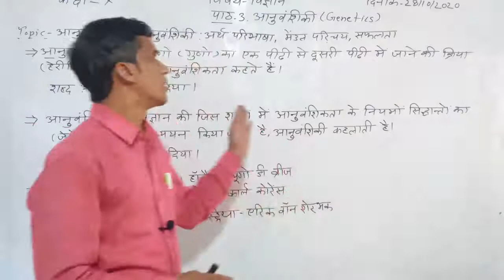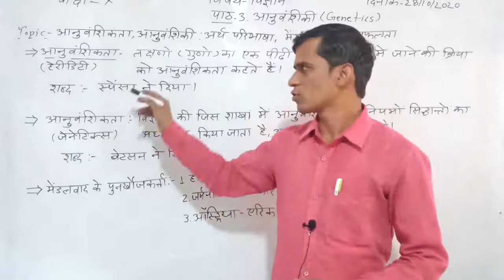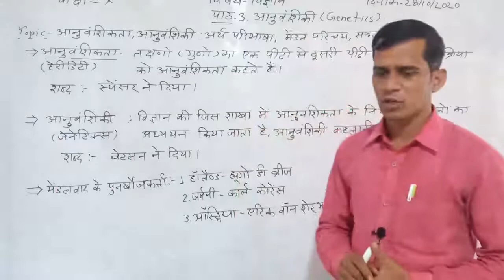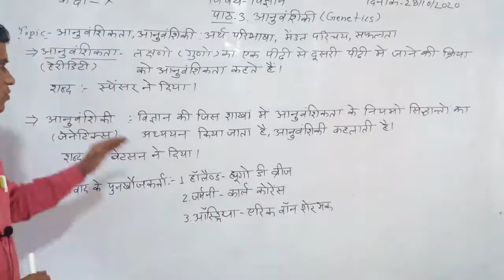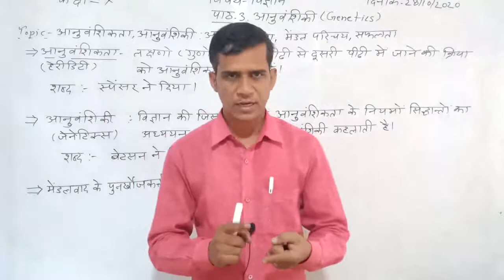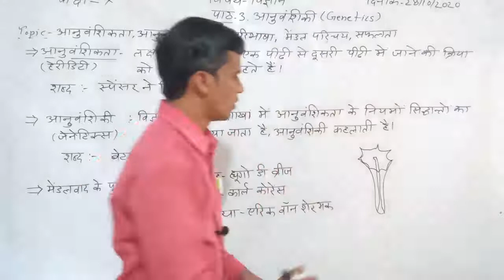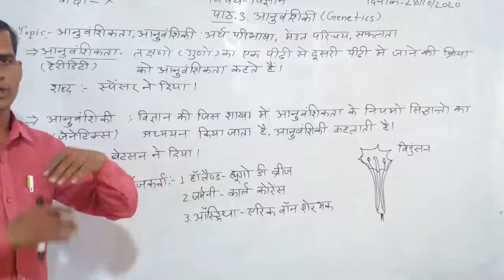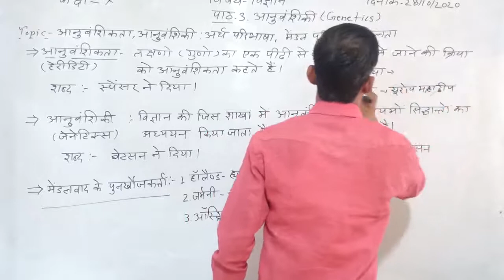29. Ch- Genetics (Mendelism)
29. Ch- Genetics (Mendelism)